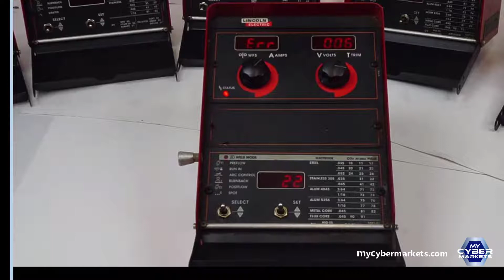Lincoln Power Feed 10 Wire Feeder Control Unit Display 40VDC # 10779.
PRODUCT DESCRIPTION
from CB to Power Source, once the deviced is attached to the feeder all comunication betewn CB and Control will be restored, and solid green light will light up,please note that boxes do have cosmetic wear, one of the boxes does not with local knob, and another doesn't have dust cover in the back
PURCHASE THIS PRODUCT
Shop  more products .